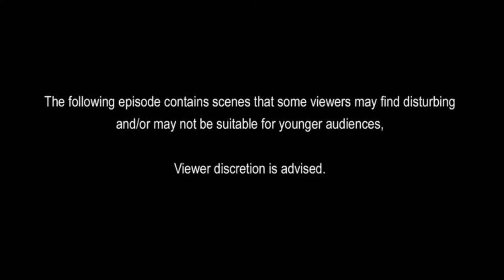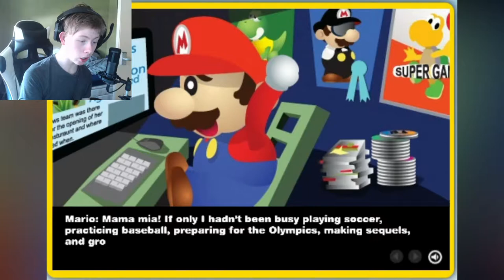not suitable for children | New Super Chick Sisters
not suitable for children... in parts at least

LINKS